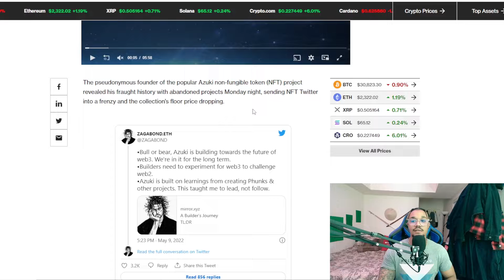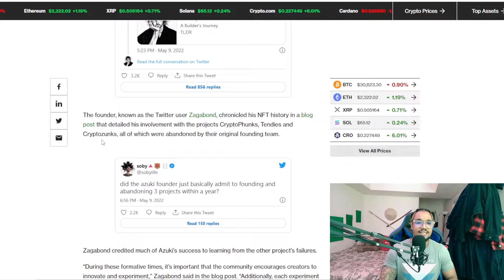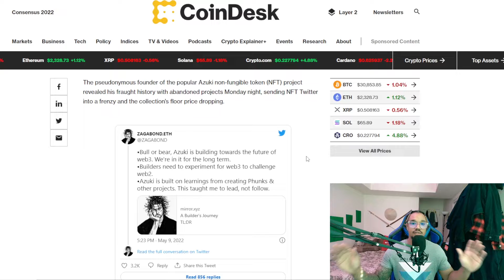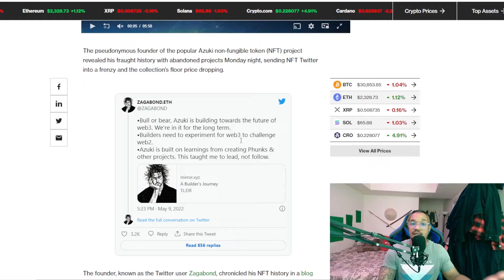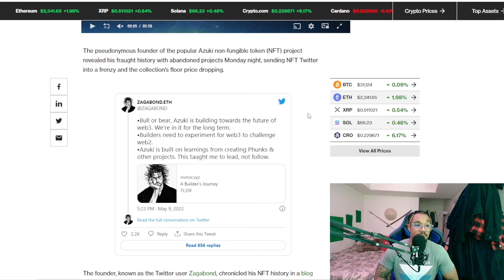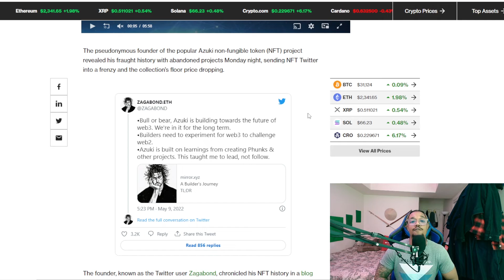Is This The Death of Azuki??